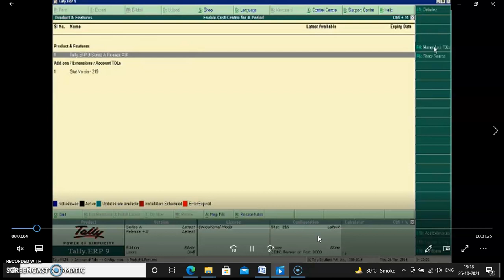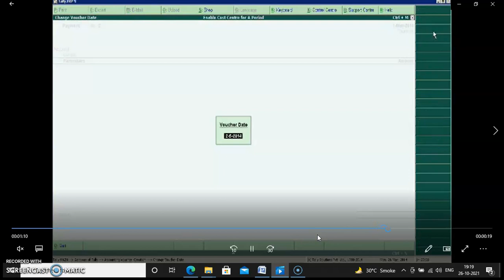PSGMT080: Demo video: Cost center enable particular period wise